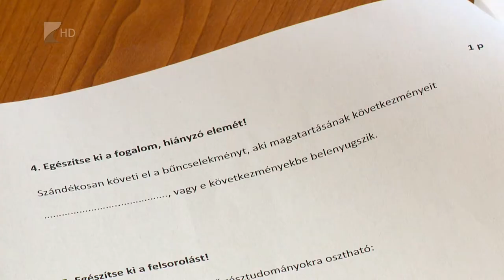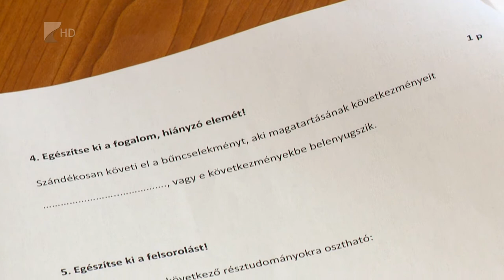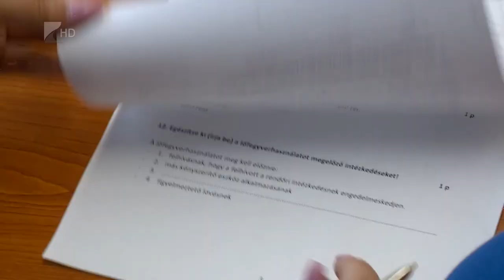Rendészeti verseny Nagykállóban - Kölcsey Tv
10 iskola 40 tanulója vett részt az idei Megyei Középiskolai Rendészeti Csapatversenyen Nagykállóban. A tanulók elméleti, műveltségi és gyakorlati, valamint fizikai feladatokban mérték össze tudásukat az egész napos rendezvényen. A pénteki verseny a regionális és az országos csapatversenyekre való felkészülésként is szolgált.